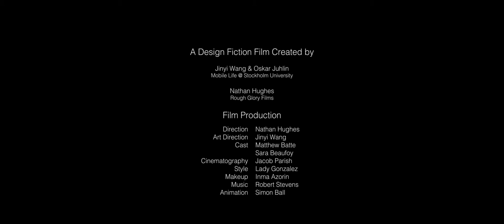Fashion Film as Design Fiction for Wearable Concepts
This video presents a design fiction in the form of a fashion film. It intends to mediate a design concept for a smartwatch that can change its colors and patterns to fit in the wearer’s dress ensemble, which has been reported previously [1]. We see an increased interest in HCI to design fashionable wearables. However, visually appealing designs are not necessarily considered fashionable. We are motivated by the fundamental role of fashion media in transforming clothing items into fashionable garments. Fashion film, as one of the most important fashion media in the industry today, has the potential to represent wearable design concepts and to speak to a fashion-oriented audience within and beyond HCI.